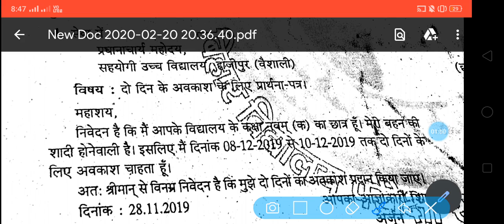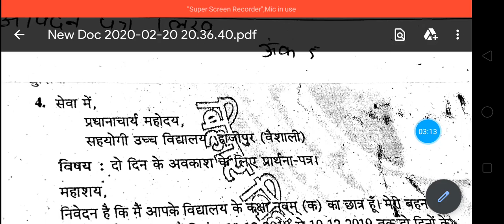Bihar board class 10th Hindi important questions